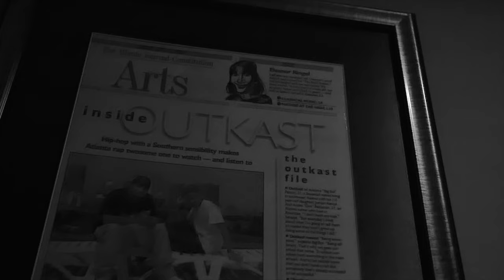Ceeky D. Williams - Make It Happen (Official Music Video)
GO DOWNLOAD THE NEW PROJECT BY Ceeky D. Williams “INTRODUCING CEEKY D. WILLIAMS“ ON ALL STREAMING SITES!!